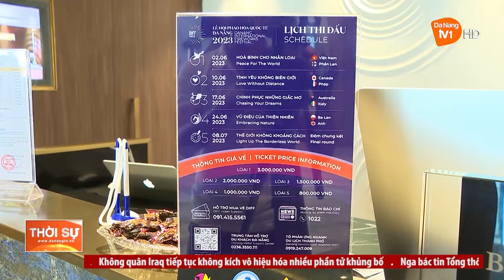ĐÀ NẴNG: CHỦ ĐỘNG ĐÁP ỨNG XU HƯỚNG ĐẶT TOUR SÁT NGÀY CỦA DU KHÁCH